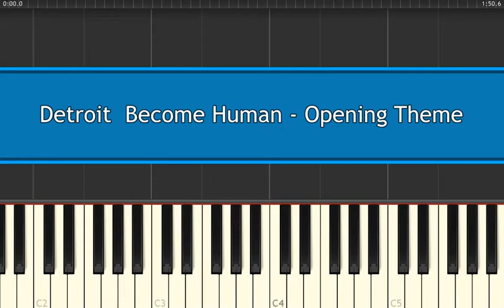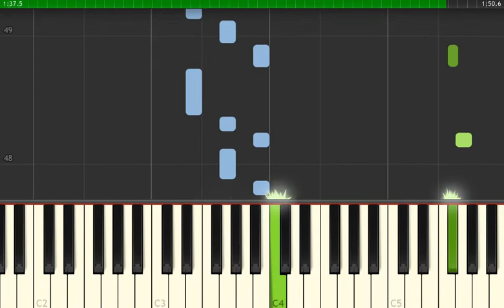Detroit Become Human - Opening Theme - Piano Tutorial